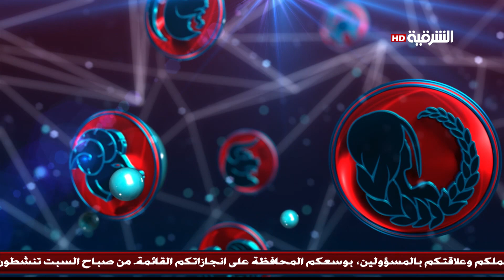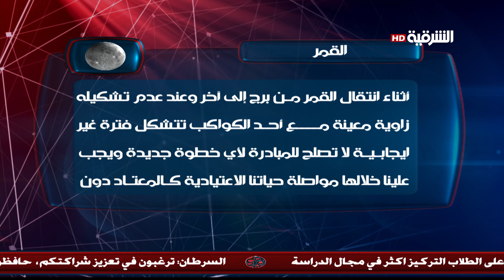البرج العالي 26-12-2019